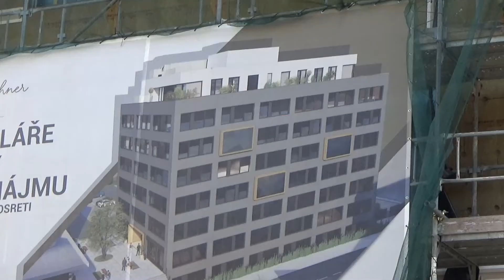Další nové byty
Další nové byty  a  taky kanceláře atd kousek od Křenové v Brně  - je téměř dobudováno.